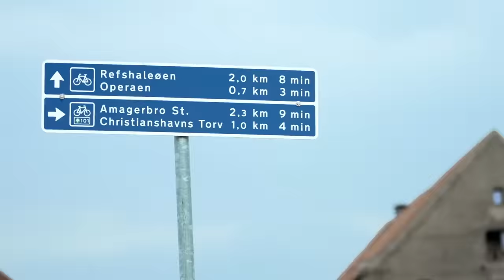窪塚洋介｜MATE.BIKEの原点、自転車先進国デンマーク・コペンハーゲンに降り立つ｜YOSUKE KUBOZUKA IN DENMARK｜#01 PROLOGUE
YOSUKE KUBOZUKA IN DENMARK
#01 PROLOGUE

自転車に乗るための街、乗るための国。
MATE.BIKE創業の地デンマーク・コペンハーゲンに
アンバサダー窪塚洋介が降り立つ。